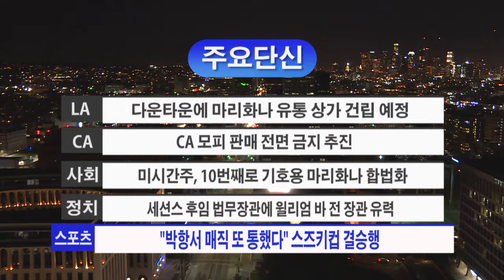12. 6. 18 KBS America NEWS 주요단신